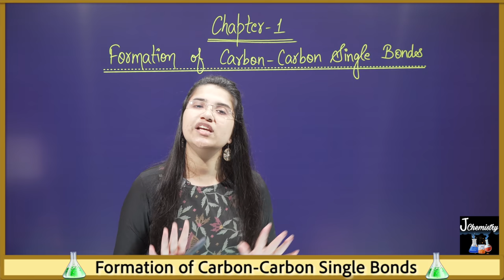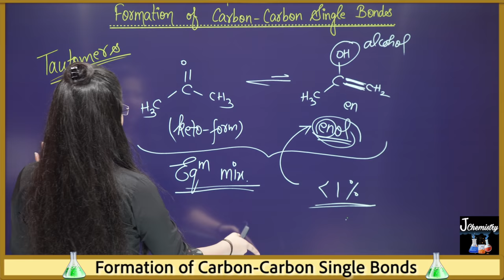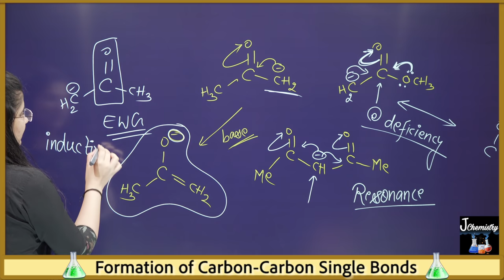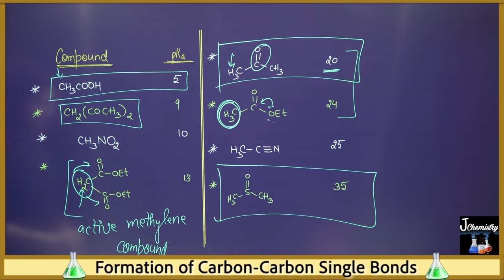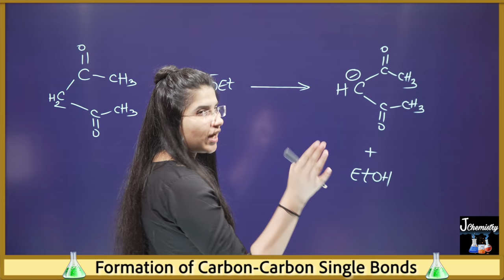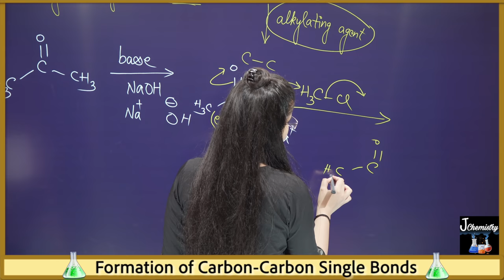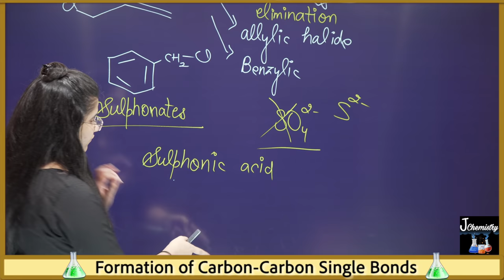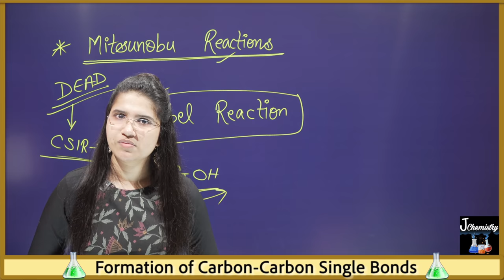Carruthers Organic Chemistry|Enolates|Alkylation of enolates|Keto enol tautomerism|Alkylating agents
carruthers organic chemistry, carruthers series by j chemistry, william carruthers organic chemistry, modern methods of organic synthesis by j chemistry